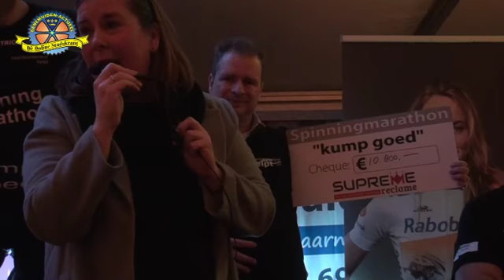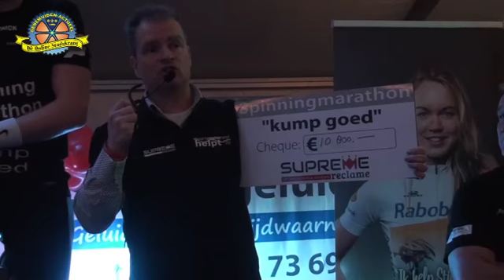spinningmarathon van Zwartewaterland Help voor de Stichting Hartekind